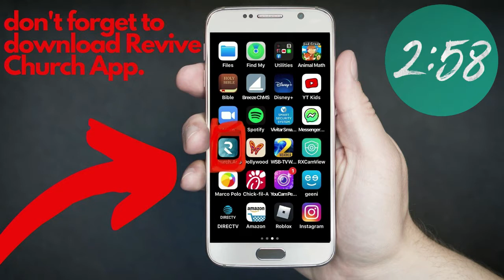Power of Words in Prayer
How do you really begin to see results in your prayer life? How do we pray full of power and purpose?

Scripture teaches us about the power in our tongue.

Could our lack of results in prayer be because of an adjust we need to make in our speaking?

In this teaching, we learn what the Bible teaches about the words that proceed from our mouth.